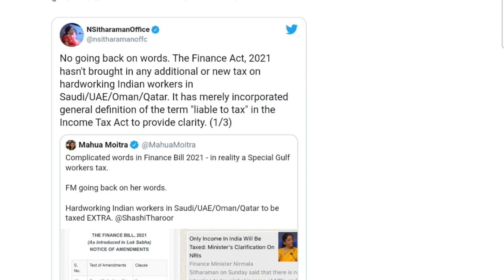Will the government now impose salary tax on workers earning abroad?dubai visa new updates.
Will the government now impose salary tax on workers earning abroad?

IFSC CODE-SBIN0031123
GOOGLE PAY NO.9414503812
PAYTM NO.9414503812
PHONE PAY NO.9414503812
CALL TIME-10AM-5PM
SUNDAY CLOSED

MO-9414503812